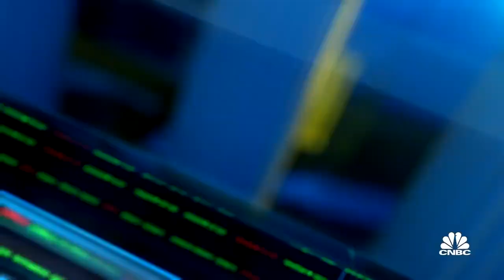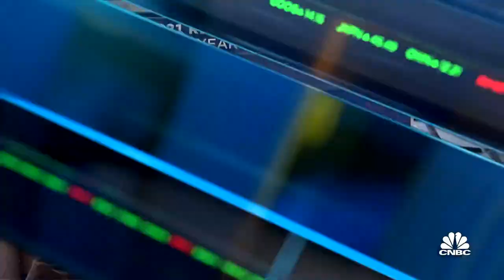Home improvement boom isn't ending anytime soon: Angi CEO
Oisin Hanrahan, Angi CEO, joins 'Closing Bell' to discuss the home improvement boom during the pandemic.